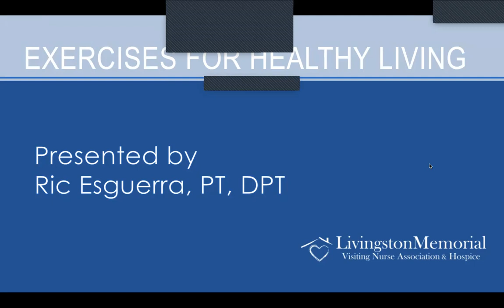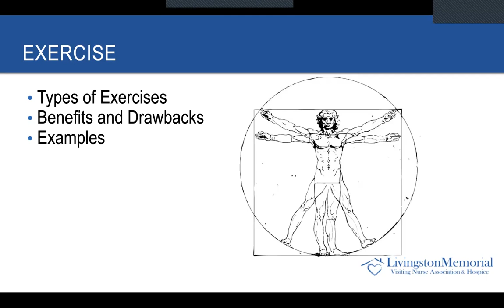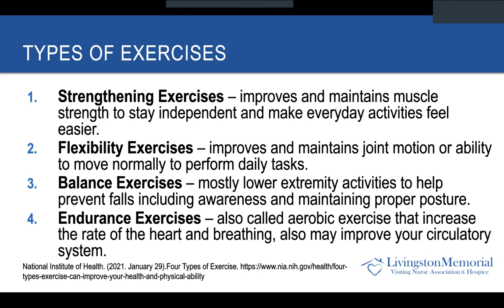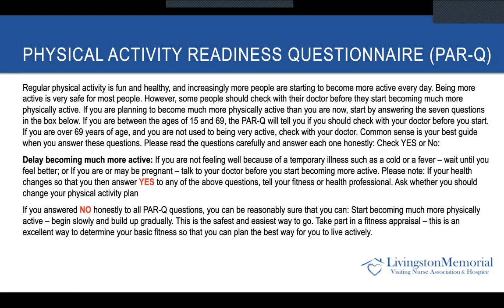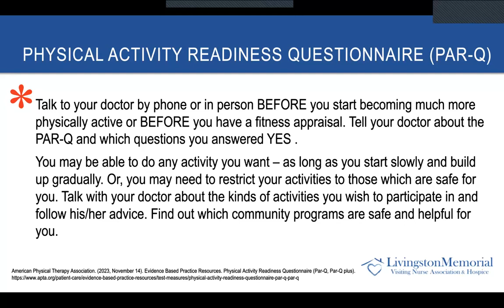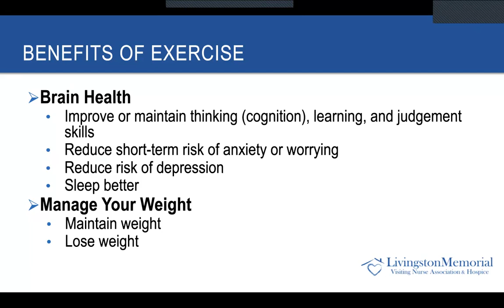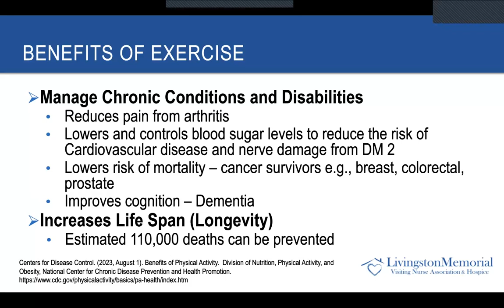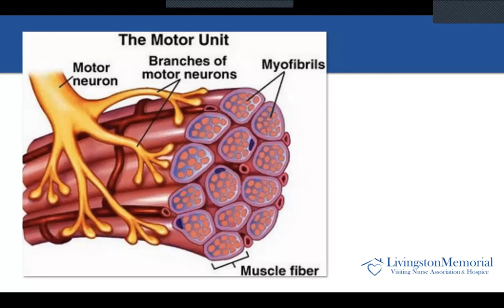Exercises for Healthy Living - Livingston Webinar Series